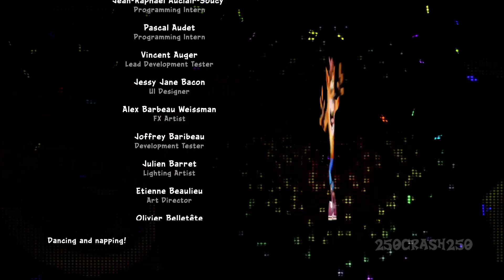CTR: Nitro-Fueled with the Soundtrack of Crash Bash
Crash Team Racing Nitro-Fueled & Crash Bash
Crash Bandicoot soundtrack

Libre de uso
NoCopyrightGameplay